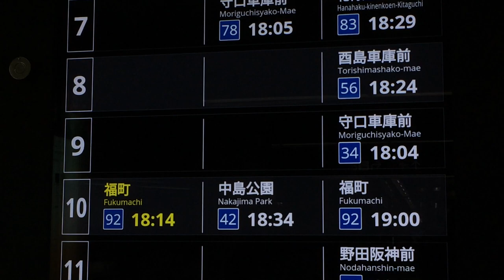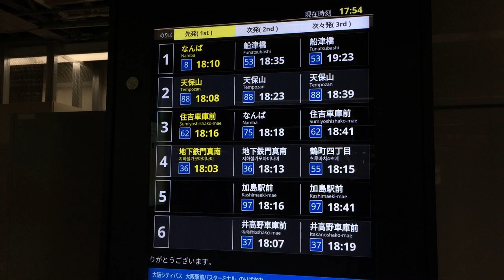大阪シティバス大阪駅前バス停の発車案内ディスプレイ Osaka Metro梅田駅改札外地下に設置